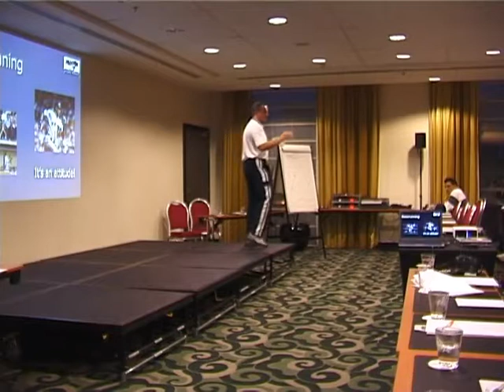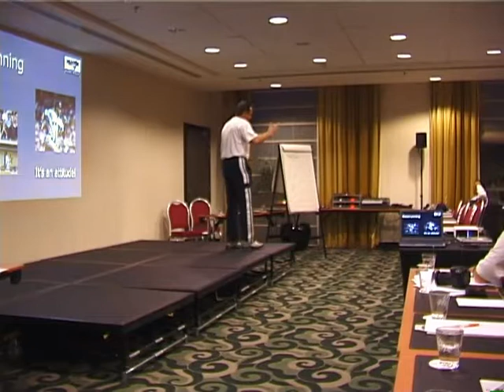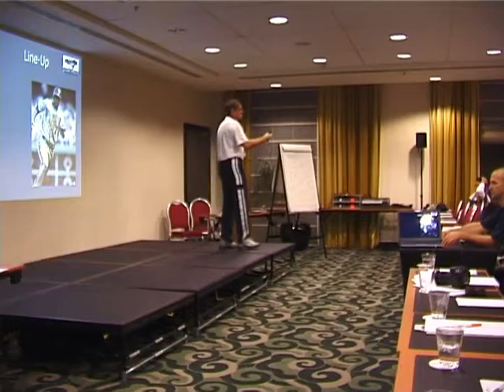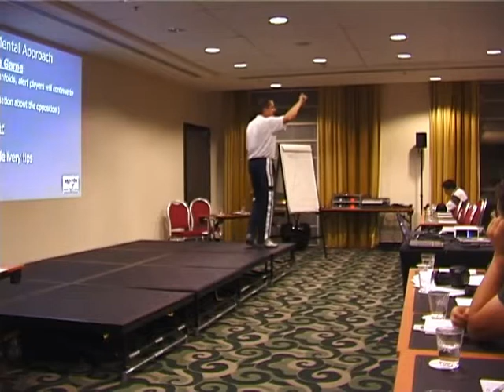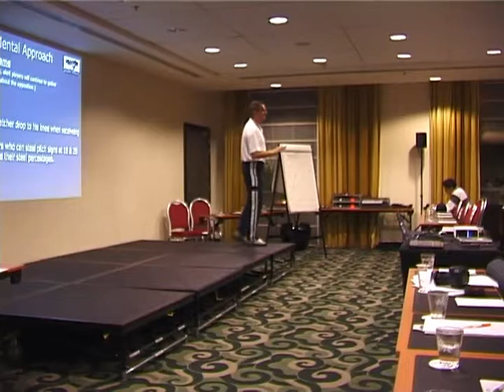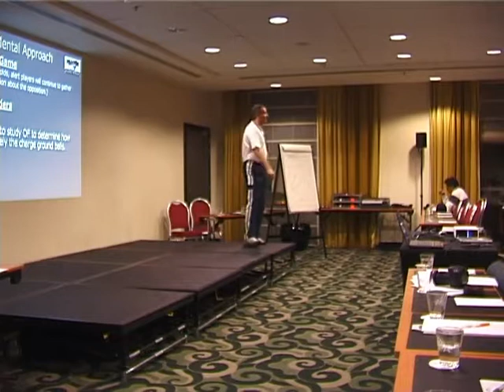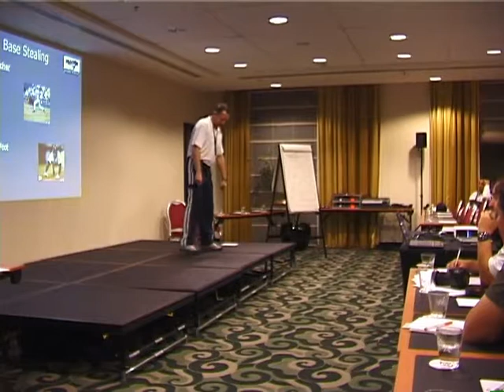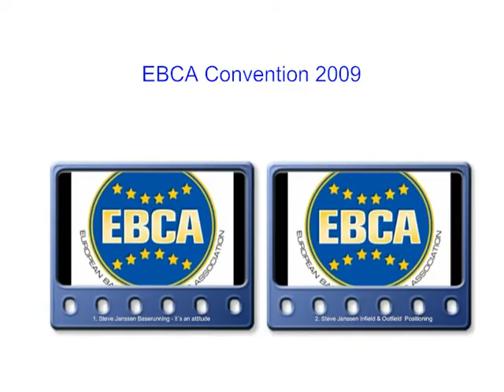Steve Janssen - Baserunning it's an attitude!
Steve Janssen at the EBCA Convention 2009, Brussels (B)